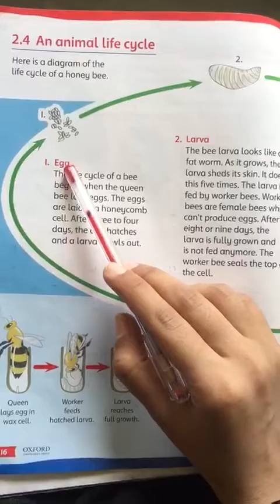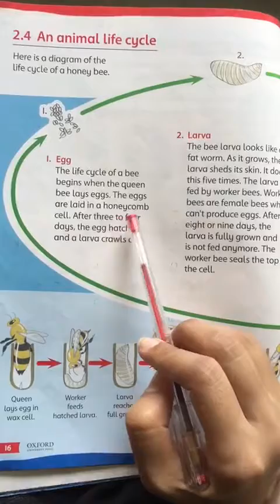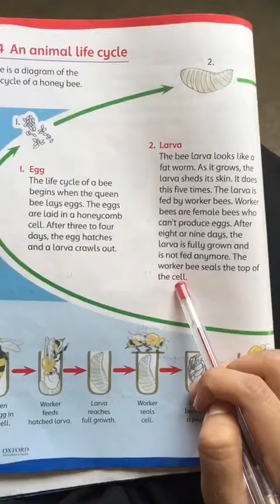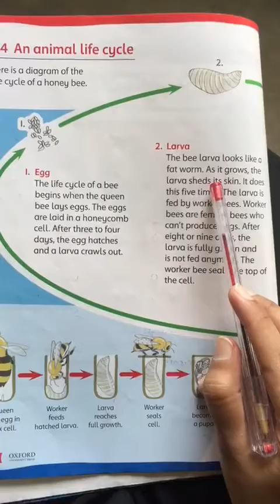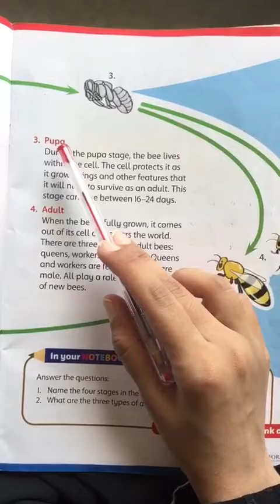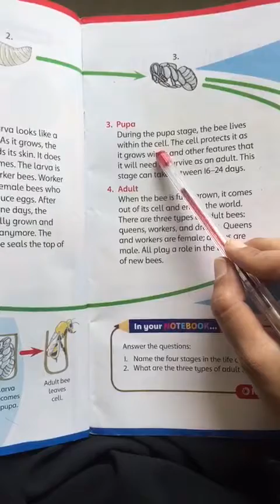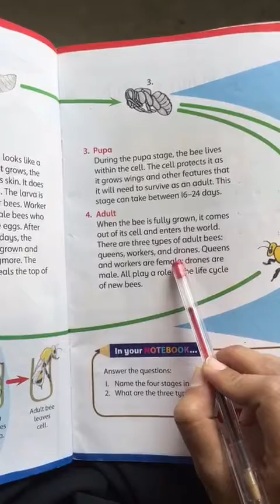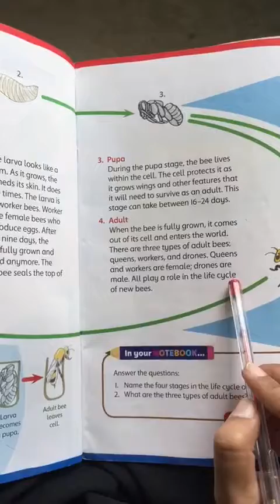SCIENCE CLASS 3 UNIT 2 TOPIC 4 PAGE NO 16 - 17